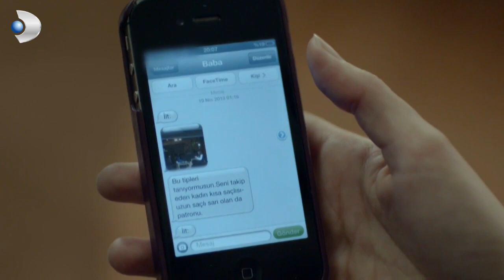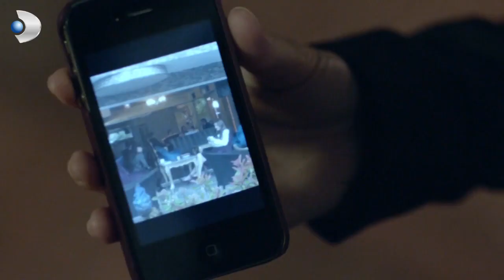Narin, Irmak'ı Fena Yakaladı! - Merhamet Özel Klip